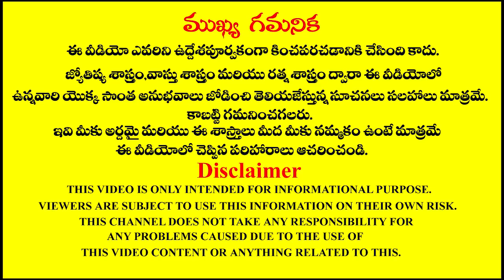Mesha rashi lucky colours|మేష రాశి వారికి ఏ రంగులు అదృష్టాన్ని,ఏ రంగులు దురదృష్టాన్నికలిగిస్తాయి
మేష రాశి వారికి ఏ రంగులు అదృష్టాన్ని తీసుకొస్తాయి, ఏ రంగులు దురదృష్టాన్ని కలిగిస్తాయి.
Lucky Colour for Mesha Rashi for success according to colour therapy.
The famous astrologer Sri doctor RMP Shetty was very well explained about Mesha Rashi lucky colors for a happy life, to get good luck in life and for better health to lead a happy life and about colour therapy use in real life and predictions according to astrology in the Telugu language.